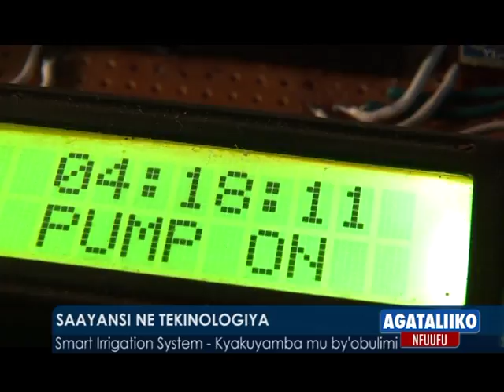Sayansi ne Tekinologiya: Snall Irrigation System.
. Kyakuyambako mu by'obulimi.

Agataliikonfuufu: 10/10/2018
Reporter: Kafuluma Julius